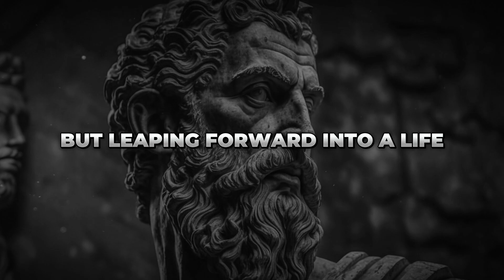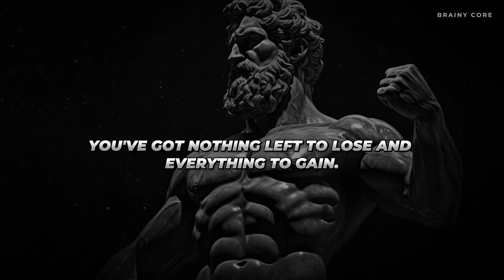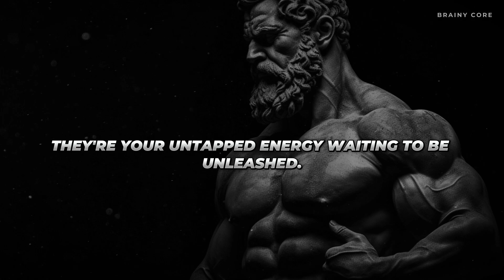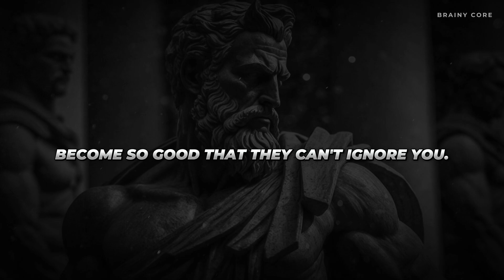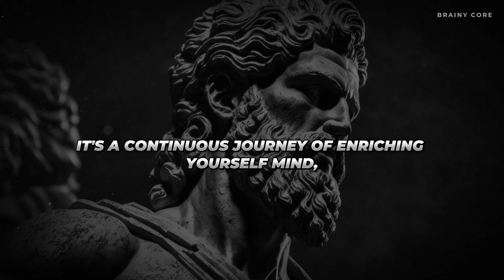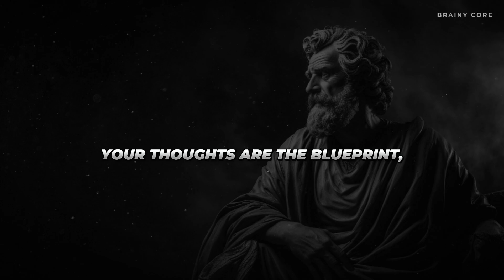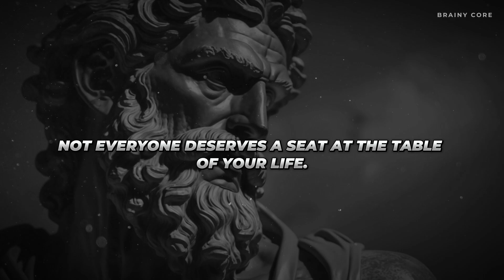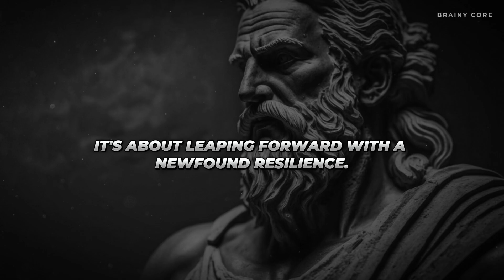How To Make The Greatest Comeback Of Your Life | Brainy Core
In this transformative video, we guide you through six strategic steps to master the art of a major comeback. From acknowledging setbacks to going ghost mode, leveling up, deep thinking, relentless progress, and changing your environment, this comprehensive guide is your key to rewriting your story.

Your triumphant comeback awaits – let's rewrite your story together!